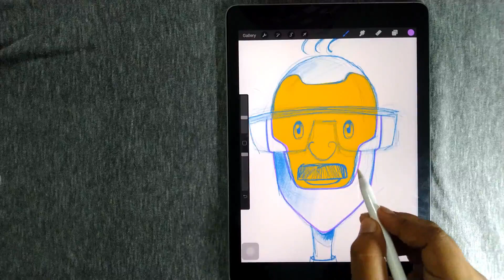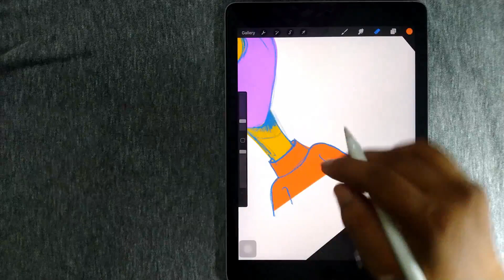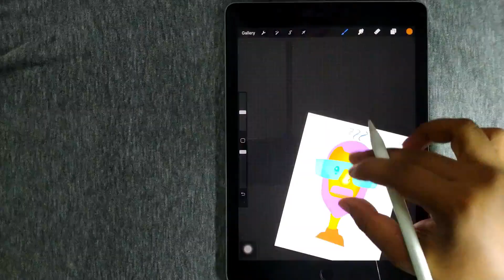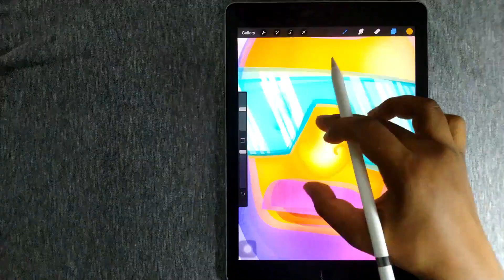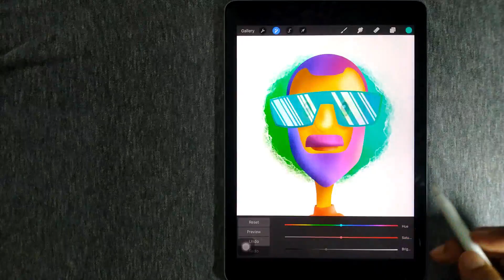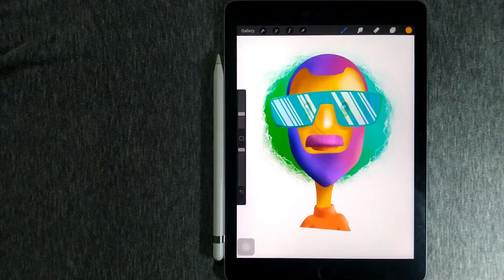character design ipad illustration | procreate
iPad illustration in procreate  a  character design
today's digital art

I post lessons from kids cartoons like Pokemon, Cartoon Network characters, Disney cartoons, Disney and Pixar movies, Marvel comics, Transformers, PBS Kids, and many other popular kids movies.